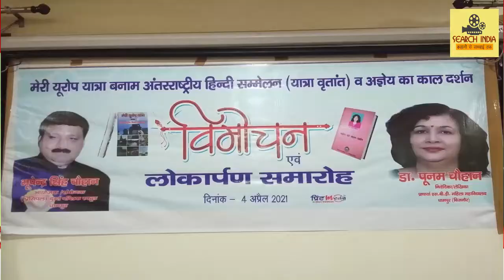मेरी यूरोप यात्रा का हुआ सफल विमोचन एवं समारोह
कल एसबीडी महाविद्यालय सभागार में डॉक्टर पूनम चौहान द्वारा लिखित पुस्तक मेरी यूरोप यात्रा बनाम अंतरराष्ट्रीय हिंदी सम्मेलन का विमोचन समारोह हुआ सर्च इंडिया की विशेष रिपोर्ट